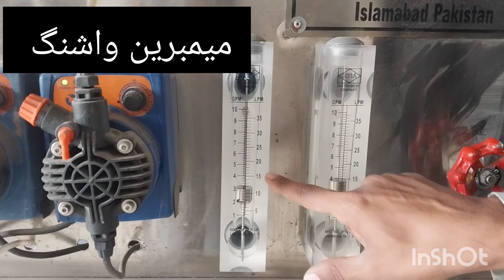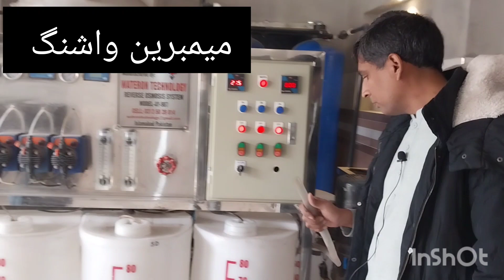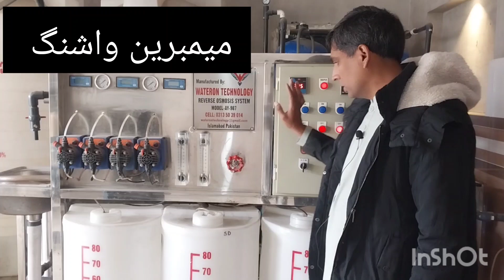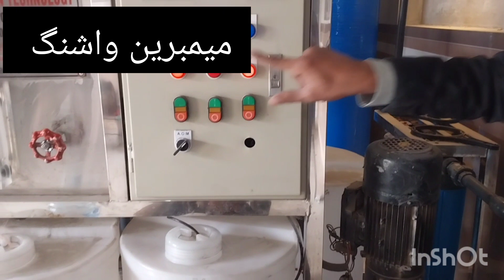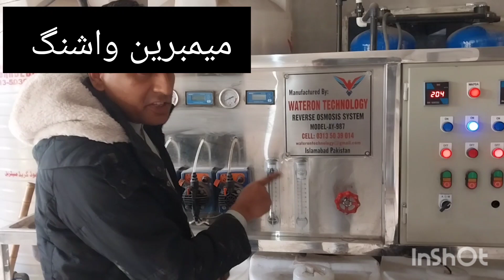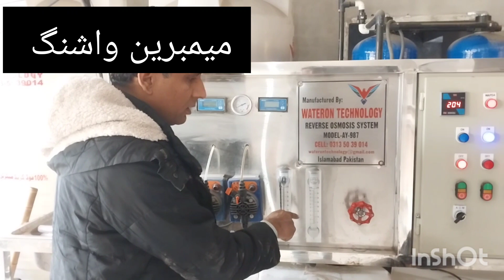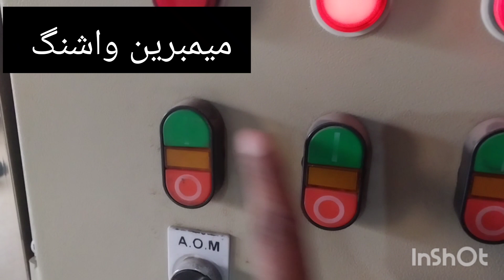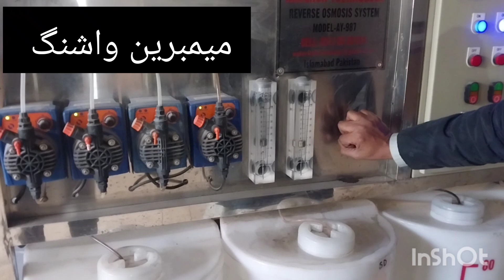Membrane Washing // How To Wash The Membrane // Membrane Washing Method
Membrane cleaning is based on the foulants removal from the membrane surface, and there are numerous membrane cleaning strategies. Membrane cleaning is especially used when there is an increase in the transmembrane pressure or when a decrease in permeate flux is observed